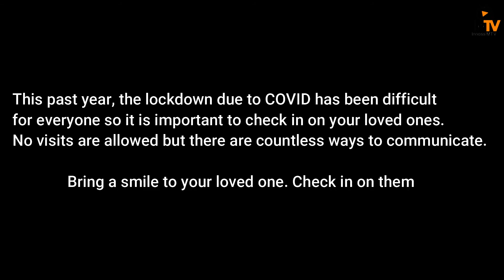Mental Health Status